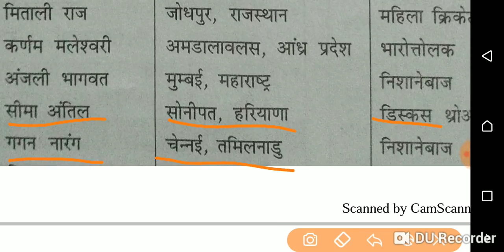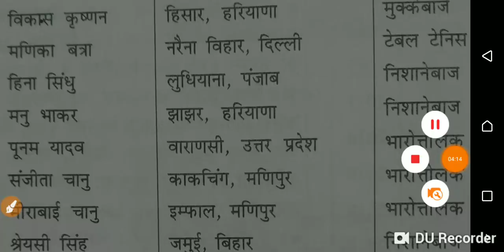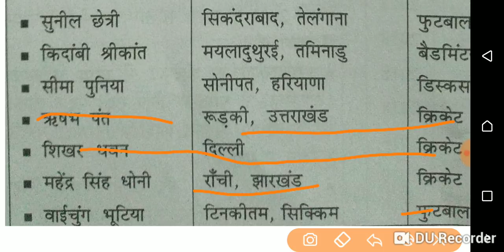UPTETपर्यावरण (महत्वपूर्ण खेल खिलाड़ी)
Uptet free online classUptet free class, UPTET /CTET ONLINE FREE CLASSES, environment, evs,EVS BY AMBRISH SIR
FREE ONLINE CLASSES BY AMBRISH SHUKLA/UPTET, uptet tricky ,UPTET TRICKY